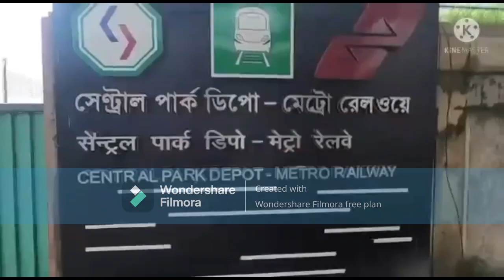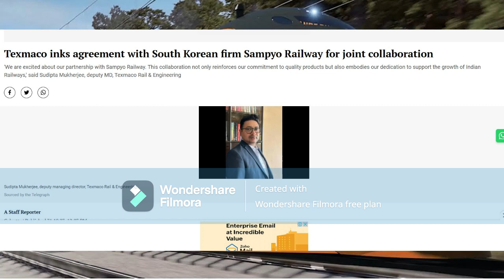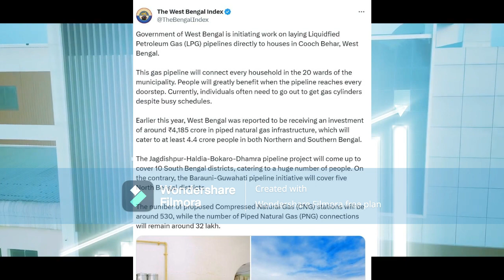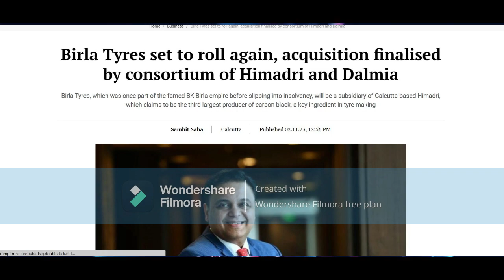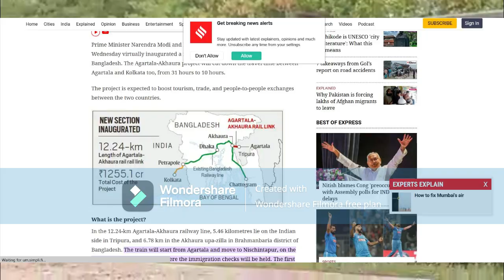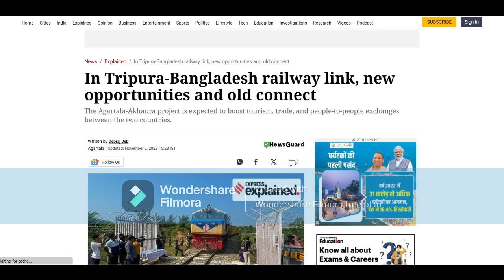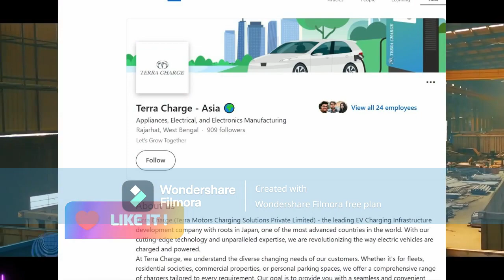BIRLA Tyres is Back! , Terra Charge in Kolkata , Fintech Hub Kolkata is growing Newtown Development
BIRAL Tyres is Back! , Terra Charge in Kolkata , Fintech Hub Kolkata is growing Newtown Development.
In this video we have discussed how biral tyre is back in track which is a company from kolkata , Fintech Hub Kolkata is growing Newtown Development is bigger than GIFT City kolkata.

More Topics-
Kolkata upcoming skyscrapers,
upcoming mega projects in west bengal,
new railway  projects in bengal,
west bengal development projects,
kolkata upcoming projects,
kolkata new town vlog,
kolkata newtown new business parks,
kolkata skyscrapers,
sector v vlog,
kolkata it hub sector v,
ZARA PLANT IN BENGAL,
BENGAL BUSINESS SUMMIT,
sourav ganguly to invest in steel pant bengal,
la liga academy in kolkata,
Lulu group invest in Bengal,
North bengal development,
North Bengal investment and industrial park,